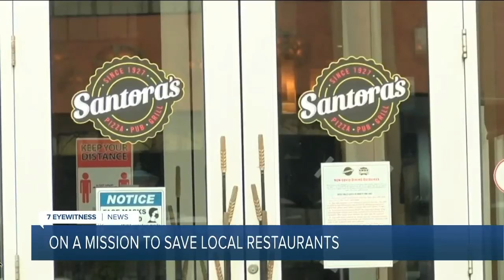A new variety-pack of beer will help support local businesses